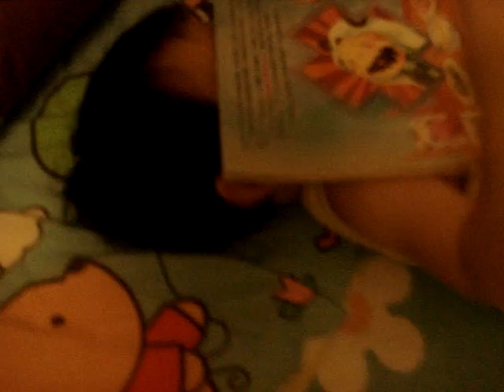Bed Time Story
Mason loves to listen to stories during his bed time. This sweetie always says Good Night to daddy.